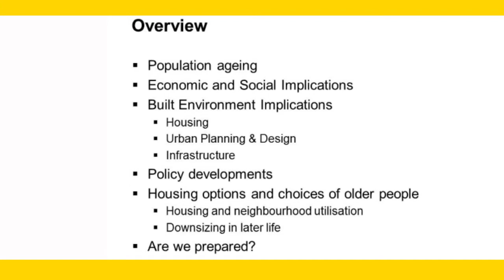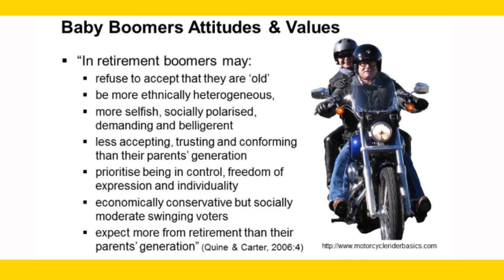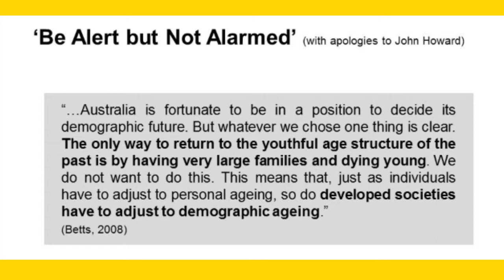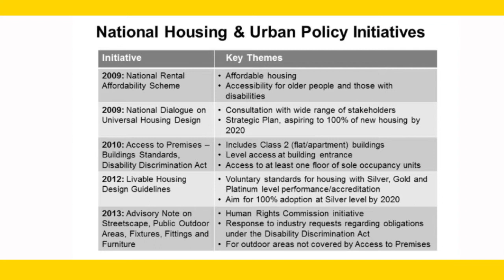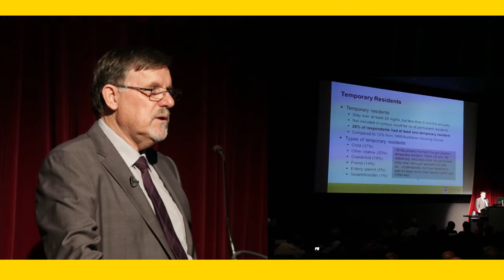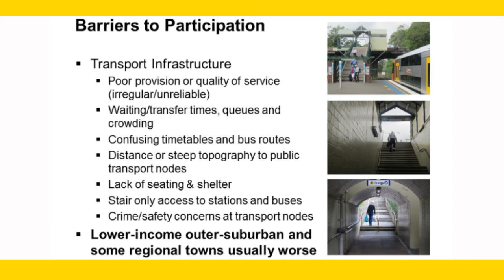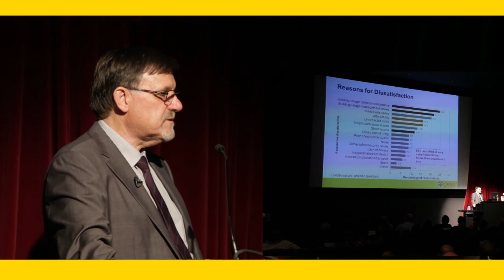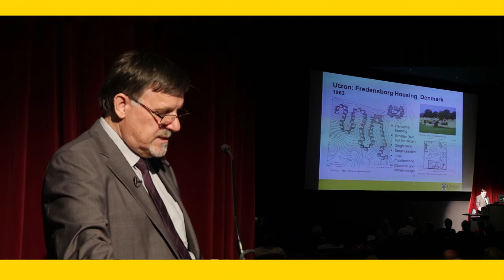Utzon Lecture Series 2014: Lecture Two with Professor Bruce Judd